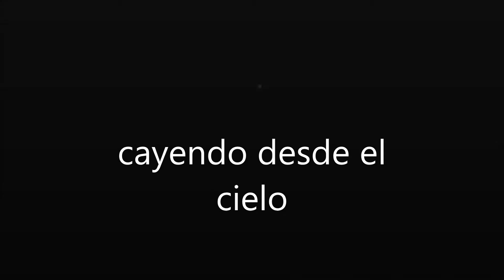CRISTA GALLI cayendo desde el cielo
album completo